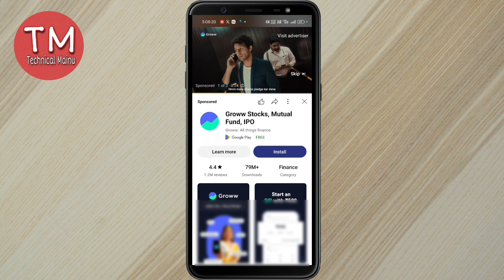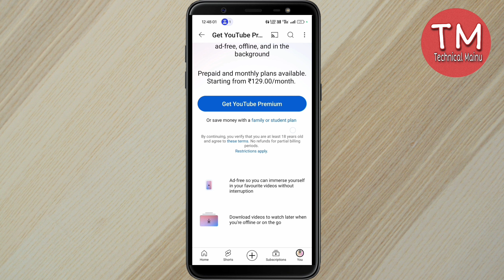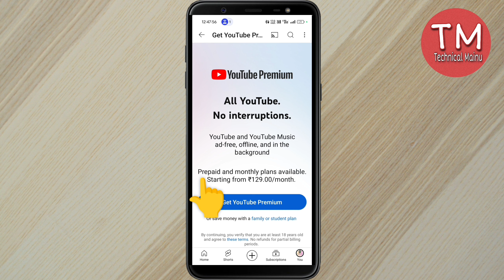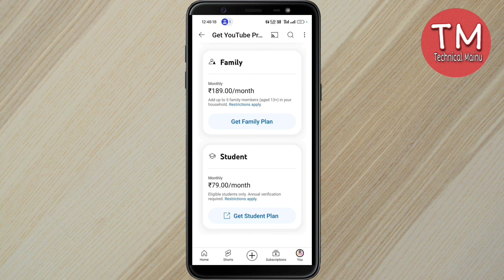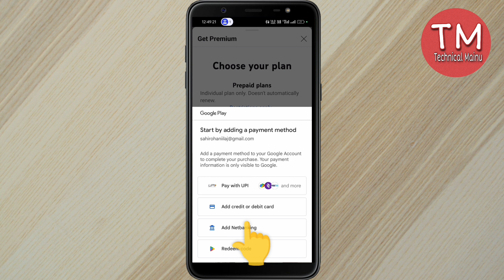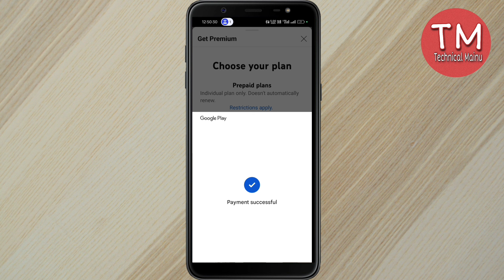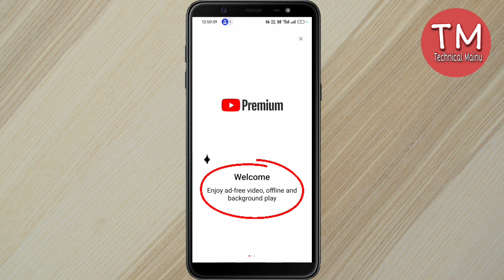YouTube Ka Premium Kaise Le | how to get YouTube premium for free | Explained in Hindi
Dosto, Aaj ki is video me maine YouTube premium ko details me bataya hai ke YouTube premium kya hai, YouTube premium ka fayda kya hai, YouTube premium kaun le sakta hai aur YouTube ka premium free me kaise le sakte hain.

thanks.

Topic Cover:-
1. YouTube premium kya hai
2. YouTube premium benefits
3. YouTube ka premium kaun le sakta hai
4. YouTube premium free me kaise le
5. YouTube premium kaise le

YouTube premium mod APK
YouTube premium benefits
YouTube premium free mein kaise kare
YouTube premium family plan
3 manth YouTube premium free
get free YouTube premium
how to use get YouTube premium
YouTube premium ka fayda kya hota hai
rbl bank credit card pin generate kaise kare?
Steps to Reset rbl Bank credit Card PIN?
How to Reset rbl Bank credit Card?
kaise rbl bank credit card pin set kare?
how to activate RBL bank credit card without account